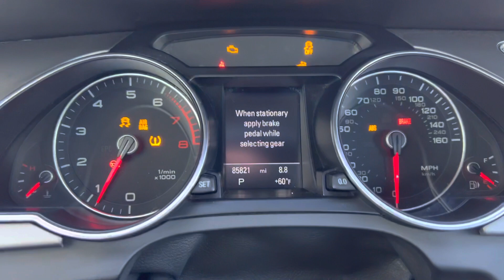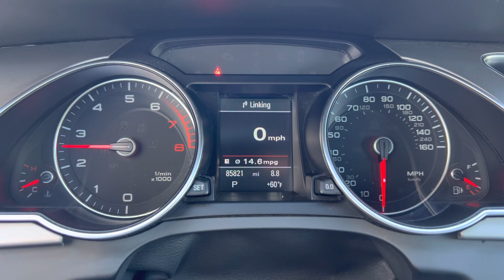2015 Audi A5 Premium Plus Quattro - N00129